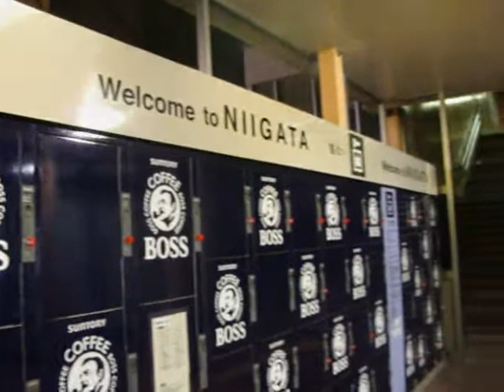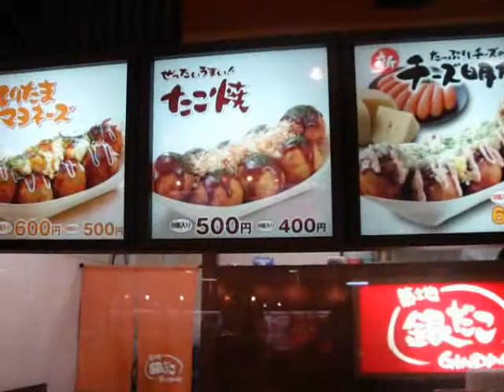Niigata, Japan | Travel VLOG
My first time kat Niigata, Japan!
October 2011...